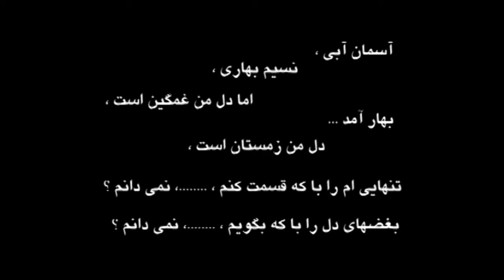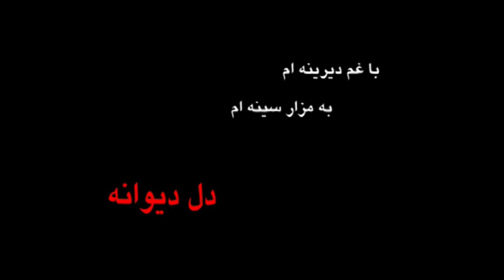Dele Divane | Vigen | Iranclip | Animation